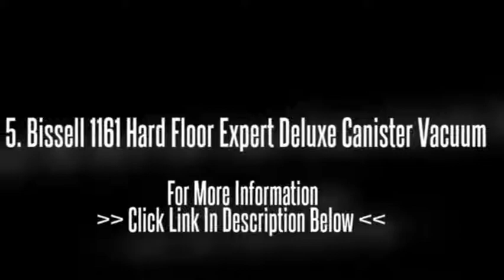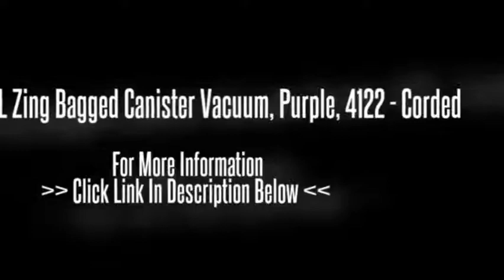Best Canister Vacuum Cleaners | Top 30 Best Canister Vacuum Cleaners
Best Canister Vacuum Cleaners | Top 30 Best Canister Vacuum Cleaners, Best Canister Vacuum Cleaners | Top 30 Best Canister Vacuum Cleaners